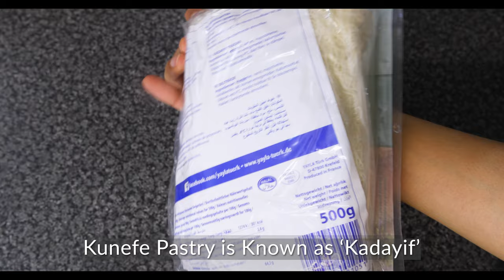KNAFEH, Kunafa or Kunefe - in 5 EASY STEPS! Knafeh - Famous Middle Eastern Dessert with Cheese 🤤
In this video, we show you how to make Knafeh, Kunafa, or Kunefe (whatever you prefer to call it) in 5 easy steps! Knafeh is a famous Middle Eastern Dessert with cheese, a crispy pastry, and lots of sweet sugar syrup! Knafeh is usually served hot whilst the cheese is still stringy and gooey and can be enjoyed with clotted cream or ice cream. Kunefe has been around for centuries and is often served during Ramadan or on special occasions.

There are 5 steps to make the Knafeh:
1. Sugar Syrup:
1/2 cup water
1/2 cup sugar (or up to 3/4 cup if you like very sweet desserts)
1 tbs rose water (or orange blossom water)
1 tsp lemon juice

2. Cheese:
125g Mozzarella cheese ball
50g grated mozzarella
*you can also use akawi cheese, string cheese or ricotta cheese instead

3. Pastry:
150g of Kunafa pastry, which is known as Kadayif or Katayif
4 tbs melted butter or ghee (clarified butter)

4. Assembly
8 inch round cake tin
Bake at 200c (gas mark 6 ) for 25 to 30 minutes

5. Plating:
Serve immediately whilst hot
Drizzle with sugar syrup
decorate with crushed pistachio nuts
Can be served with clotted cream or ice cream

This easy kunafa recipe is absolutely delicious and perfect for Eid al Adha 2021! It is popular in many Middle Eastern countries including Syria, Egypt, Palestine, Lebanon, and Turkey.

Hi, I'm Don Imran, and together with my family at the Don Imran Family Kitchen, we bring you very easy, tasty and delicious recipes from around the world. In our Middle Eastern Recipes playlist, we bring you fantastic dishes from many Middle Eastern cuisines including Lebanese, Moroccan, Arab, Turkish, Persian, Egyptian as well as Iraqi. Here you will find the best Arab rice recipes, Saudi rice recipes, Turkish food recipes, Moroccan tagine dishes and many more!

Hi, I'm Don Imran, and together with my family at the Don Imran Family Kitchen, we bring you very easy, tasty and delicious recipes from around the world. We bring you Indian and Pakistani dishes that were popular in our restaurant, in addition to Swahili food recipes from my mother and father's Tanzanian and Kenyan heritage. In addition, we showcase some of our favourite recipes from Middle Eastern, Turkish, Moroccan, and other International cuisines. So next time you're wondering whats for dinner, or you're in search of the perfect Saturday night dinner recipes, then consider subscribing to our channel for easy to follow and delicious dishes!